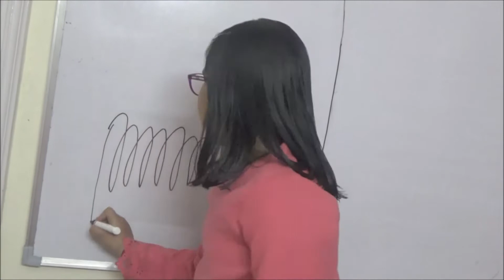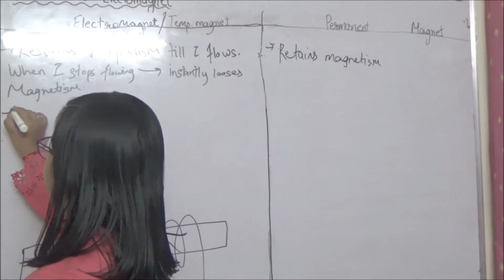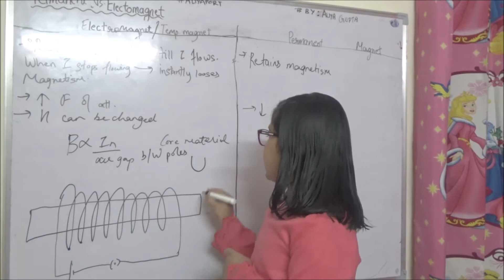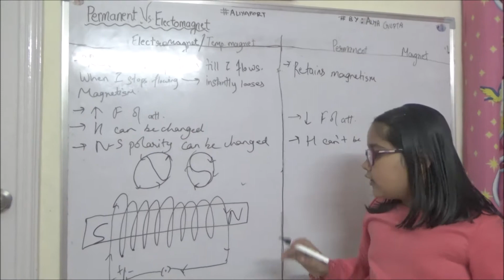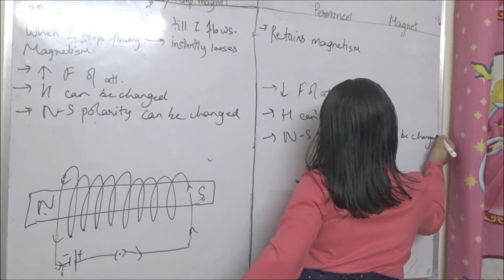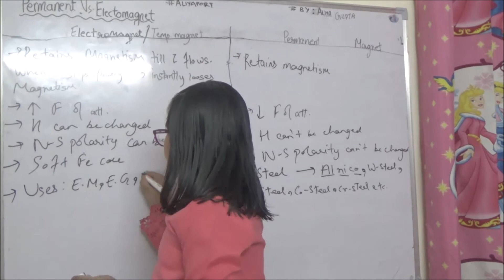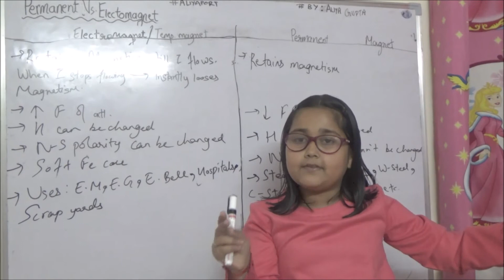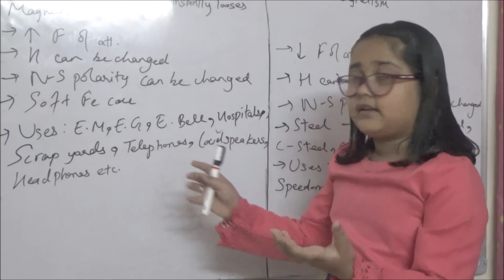Difference between permanent magnets and electromagnets - tutorial by Aliya Gupta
CBSE NCERT Class 10, Chapter Magnetism: Difference between permanent magnets and electromagnets - tutorial by Aliya Gupta